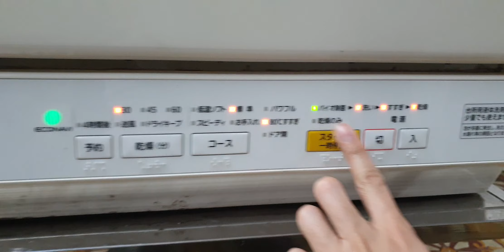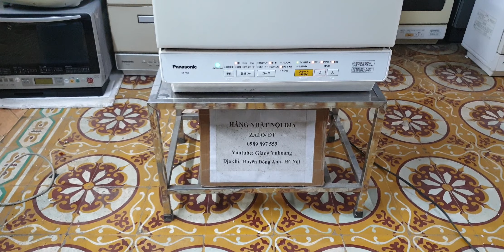#0989897559- Máy rửa bát panasonic NP-TR9 đẹp